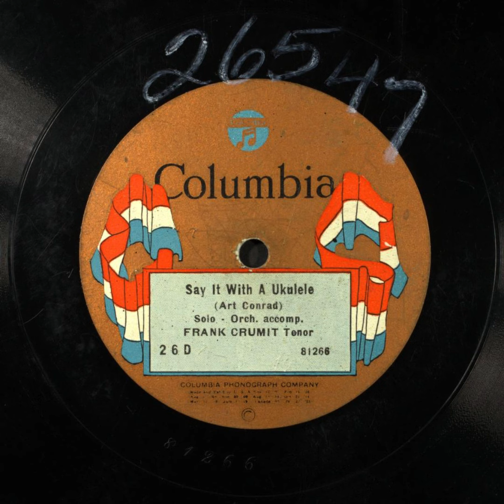Say It With a Ukulele - Frank Crumit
Title: Say It With a Ukulele

Names
Crumit, Frank -- Vocalist -- Tenor Vocal
Eberle, George -- Vocalist
Conrad, Art -- Composer
Conrad, Con -- Composer
Conrad, Art -- Lyricist

Genre
Popular music

Media Size
10-in.

Recording Label
Columbia

26-D

81266 (Matrix ID)

7

Recording Date
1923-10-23